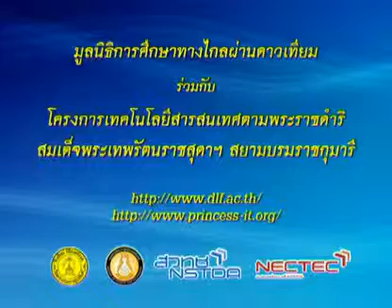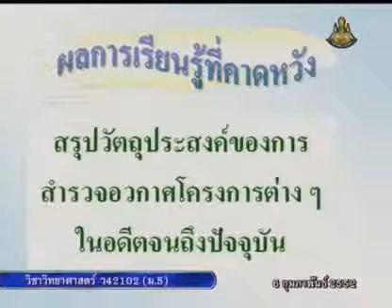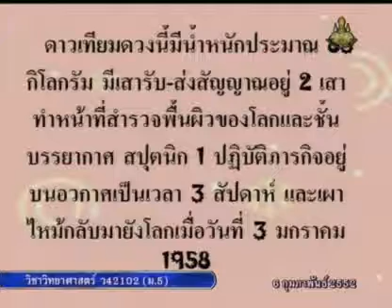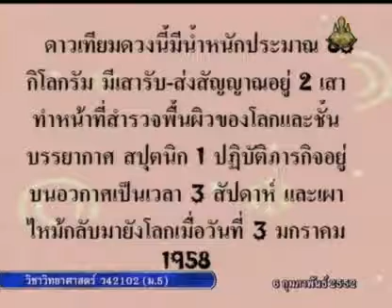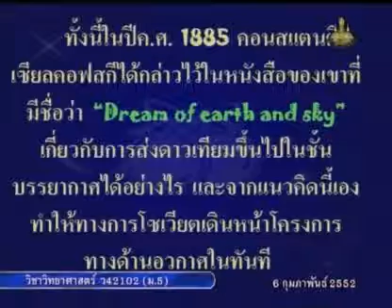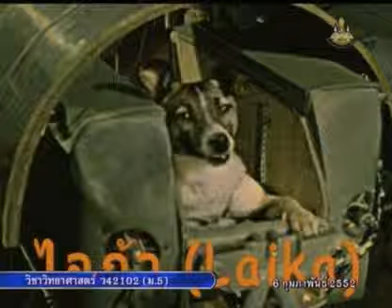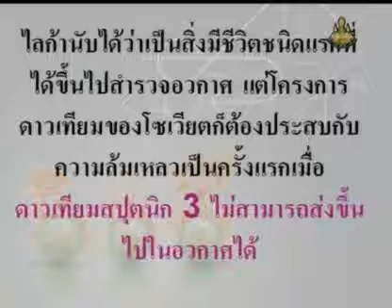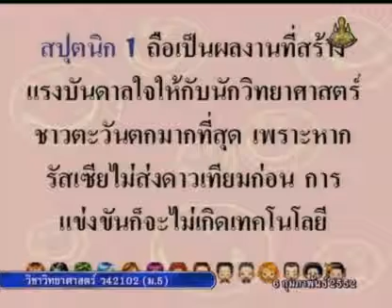319 51scM5 093Ah sciencem 5 วิทยาศาสตร์ม 5